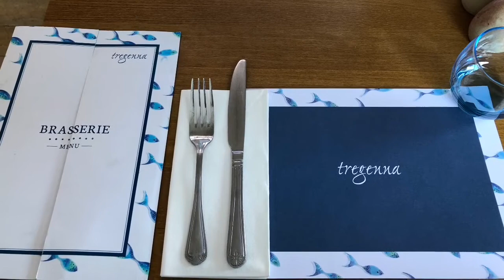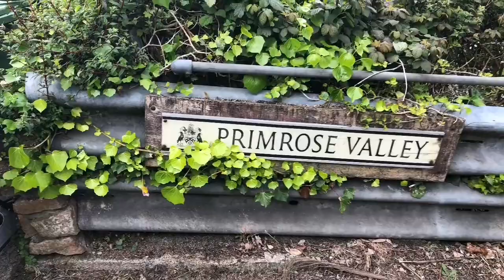On The Way to Tregenna Castle But Oh Wait It’s Stonehenge & Simple Granny Smith Martini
Welcome to the Fae and Cita Show. On today’s episode, join Cita and the hubs while they continue their vacation in Europe. And for Fae she’s shaking up this weeks Cocktail Friday video with a Simple Granny Smith martini.

Cocktail: Simple Granny Smith

Ingredients:

• Granny Smith Apple
• Green Apple vodka
• Sprite or lemon/lime pop/soda
• Lemon

Preparation:

• Cut fruit
• Add ice to shaker
• Pour vodka into shaker
• Pour Sprite into shaker
• Stir the drink in the shaker
• Test taste
• Squeeze lemon into shaker
• Shake mixture in shaker
• Remove top from shaker and pour drink into martini glass     or glass of choice.